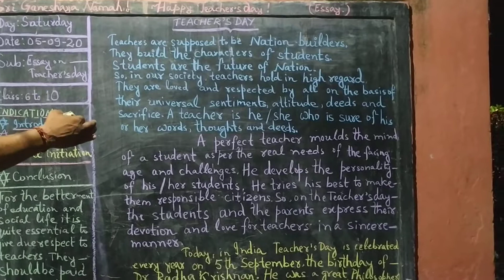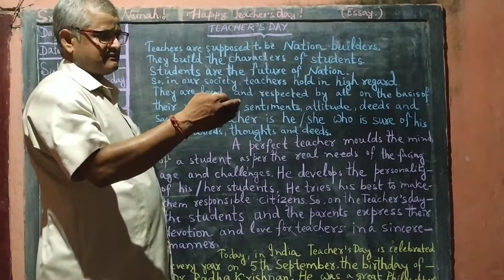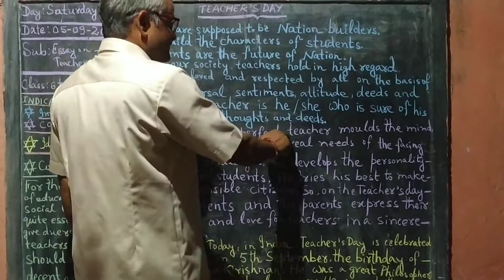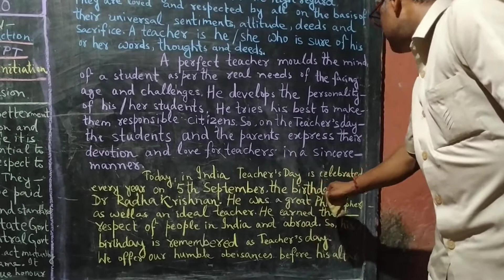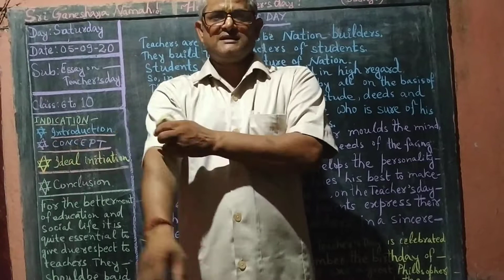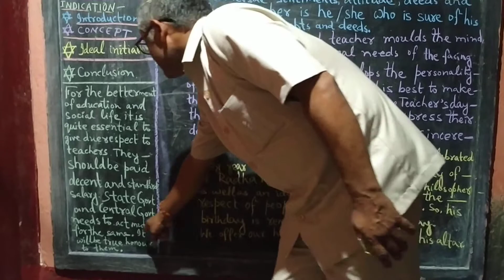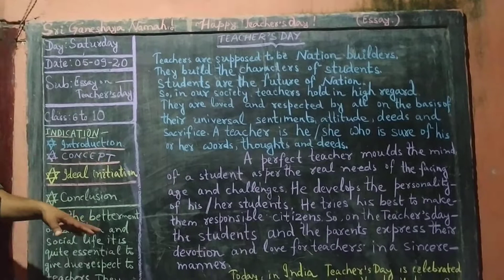An Essay on Teacher'sDay.(6_10)